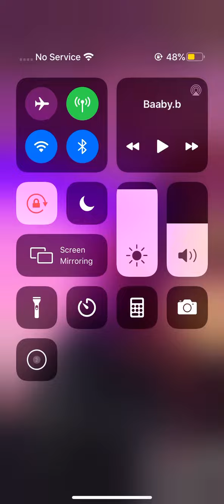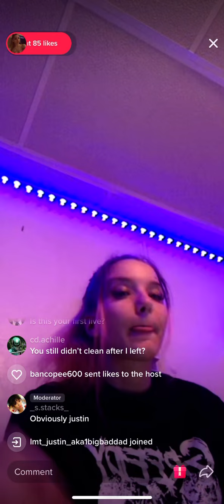Fan turns up to Bancopee600 - Ogp Sixhundo- Cash On Me